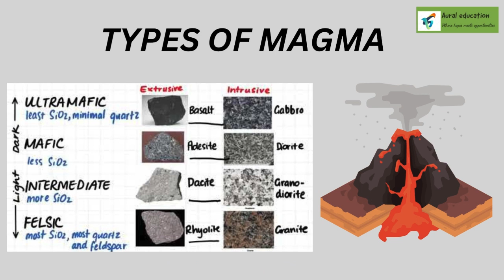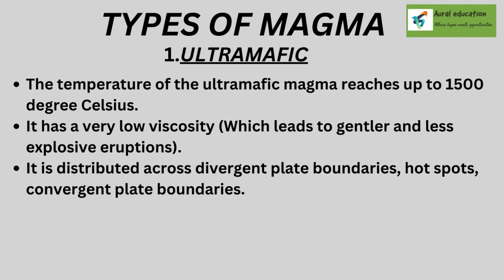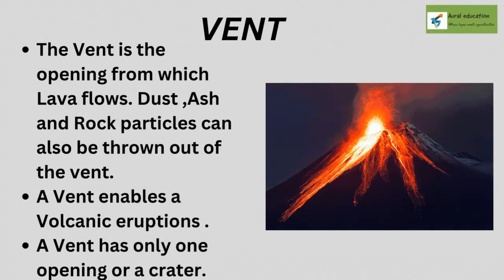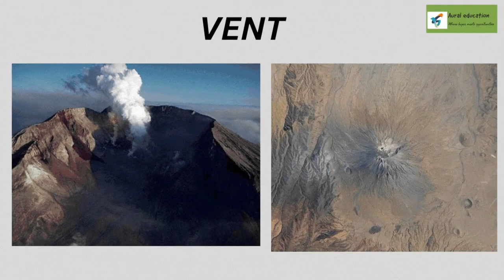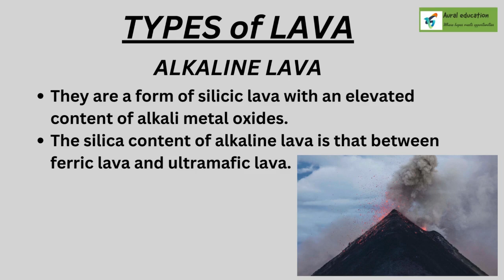WHAT is MAG-MA(मैग्म),VENT(वेन्ट),LA-VA(लावा)VOLCANO(part2)geography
VOLCANO
MAGMA-
What is magma?
Different Types of magma
VENT-
What is Vent?
LAVA-
What is lava?